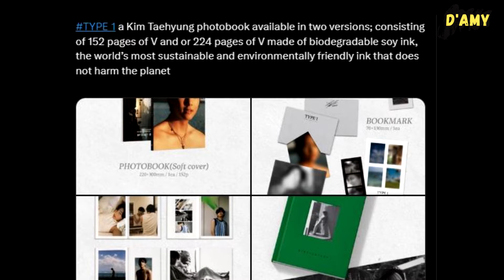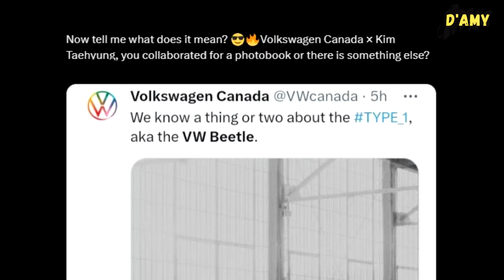Not Taehyung decided to be shirtless on Army's day😭 He was planning it for 2 years!!!❤️‍🔥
Kim Taehyung has once again surprised fans by announcing a new music project titled "TYPE 1." And a preview of the photobook for "TYPE 1" has just been released. Interestingly, "TYPE 1" will come in two versions: the TYPE 1 Magazine, consisting of 152 pages, and the TYPE 1 Photobook, consisting of 224 pages.

This photo book captures moments of V taking a complete break from his busy schedule, showing him in a comfortable and natural state, enjoying some time alone.

On the other hand, ARMY discovered that Taehyung had previously hinted at this project in one of his stories. Fans believe that "TYPE 1" might be related to one of Taehyung's posts. This is based on a post V made in February 2023, which is about one and a half years ago, aligning with the two-year timeframe for "TYPE 1."

Additionally, Volkswagen Canada recently mentioned Taehyung's new project "TYPE 1." There is speculation about whether there is a collaboration for the photobook or something else.

TYPE 1 IS COMING
V IS COMING